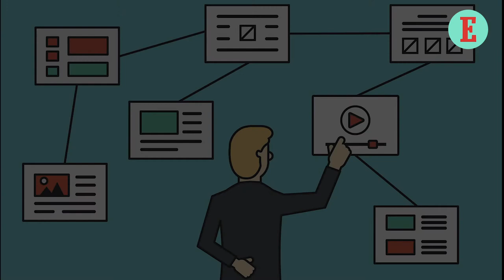Emerging Trends in the Adtech that will Revolutionise Video Advertising Industry